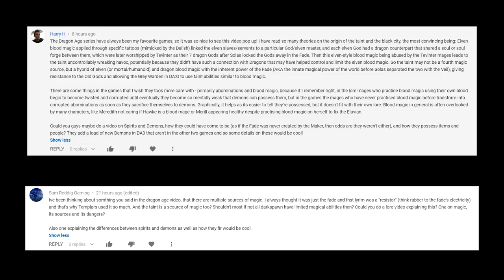Dragon Age Lore: Magic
Join True Masters & Morons as we cover Magic in the universe of Dragon Age, from it's sources, to the basics, all the different kinds and what this means for the mages of the game's world.